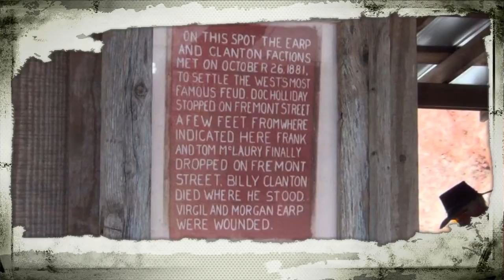Cowboy Action Shooting - July 2014 Match - Round 1 Stage 4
Full Video of Round 1 (Stage 4) from our July 2014 match.
It's Cowboy Action Shooting time again and did we have a blast!  This was the best match we've been in so far with 6 stages which included two favorites!  We had one stage with a Texas star and another stage with "tossers" which pop up a clay target when you hit the shotgun target.

We ran our "Cody-Matic" in a match for the first time. That Cimarron 1873 Winchester did FANTASTIC! Several of the other cowboys commented on the checkered stock, apparently that was a limited edition and we didn't know that. The rifles was pure fun!  Both of the Ruger Vaqueros did excellent in this match without any malfunctions or glitches. The Stoeger Coach Gun ran perfect as well.  We do need to do a little work on the coach gun, it needs to be loosened up a bit more and the springs worked on to make it a little easier to open the breach.

This is a video of the full round (we did speed up a few sections) as seen by our GoPro Hero 3+ camera mounted using the clamp assembly. The sound was a bit muffled because we used the fully enclosed case, next time we'll try to remember to use the open case for better sounds. We also ran our normal camera too.  In up coming videos we shot with the GoPro from the headband for a first person POV... you're going to like those videos!

It was HOT, dress code was relaxed (hat and boots required) but that didn't turn down the 94 degree heat. Pig Iron (one of the cowboys) took full advantage of the relaxed dress code by wearing swim trunks! Koda Joe, however, he went full cowboy even in the heat.

Enjoy the footage and let us know what you think!

Video By: ShootFastFun